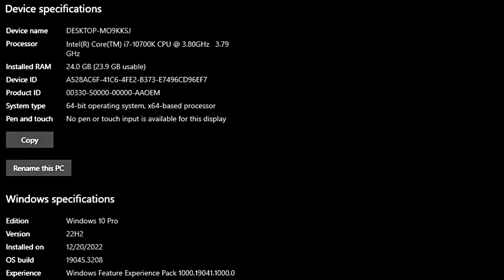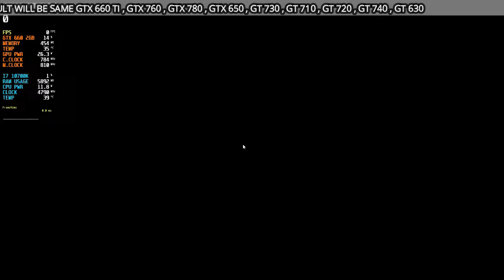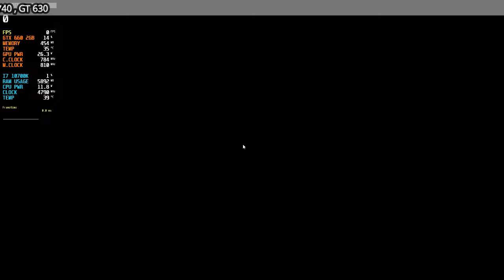Tekken 8 - GTX 750 Ti , HD 7770 , R7 250 , R5 340X , R5 240 , GTX 660 , GTX 760 , GT 730 , GT 710...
-AMAZON Links -
GPUS_
ZOTAC GT 730 4GB DDR3
ZOTAC GT 710 2GB DDR3
ASUS TUF GTX 1650 OC
PROCESSORS_
RAMS_
PSU_
SSD/HDD/NVME
⏱ Timestamps ⏱
00:00 INTRO
00:06 SYS SPEC
00:11 GTX 750 TI
2:12 HD 7770
4:49 R7 250
7:43 R5 340X
11:06 R5 240
14:20 GTX 660
🔧PC SPECS🔧
● CPU : Intel Core I7 10700K
● RAM : CORSAIR VENGEANCE LPX 24GB (3 x 8GB) DDR4 (3000MHZ)
● MOTHERBOARD : MSI B560M PRO-VDH
● HDD USE FOR THIS GAME
● M.2 SSD : Samsung 970 EVO Plus 250GB (Window)
● AIR COOLER : DeepCool GAMMAXX 400 Pro
● Case: COOLER MASTER
● Power Supply: ASUS ROG STRIX 650W GOLD
● OS: Windows 10 Pro ver. 22H2
● Recorded : MSI AFTER BURNER & NVIDIA SHADOW PLAY